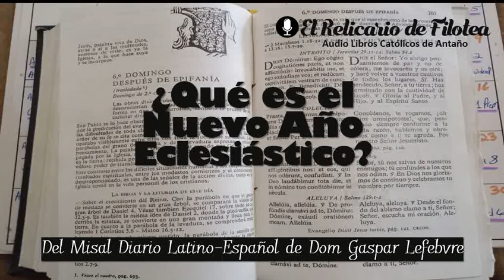¿Qué es el Año Eclesiástico?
¿Qué es el Año Eclesiástico? por Dom Gaspar Lefebvre

Si te gustaría apoyar mi trabajo, puedes comprar una membresía de tan solo $29 pesos al mes en el siguiente link: